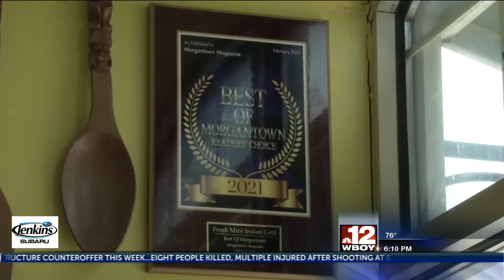Restaurant Road Trip: Fresh Mint Grill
The business serves up Indian food.